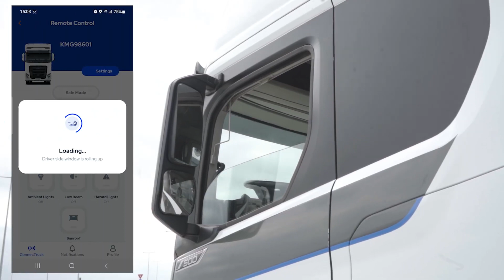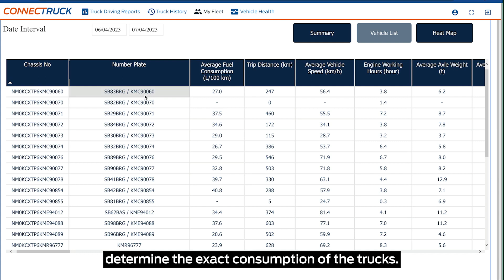Ford Trucks Care - Software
Discover our Ford Trucks Care Software Solutions for efficiently managing the performance of your fleet!